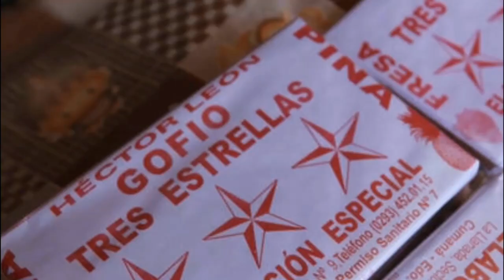Así Es Mi Tierra - Felix Herrera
"Así es mi tierra" es una recopilación de anécdotas y vivencias convertidas en canción bajo la nostalgia de quien, sin querer, debió abandonar su tierra (Cumaná) y le extraña en la distancia con el deseo perenne de volver a ella